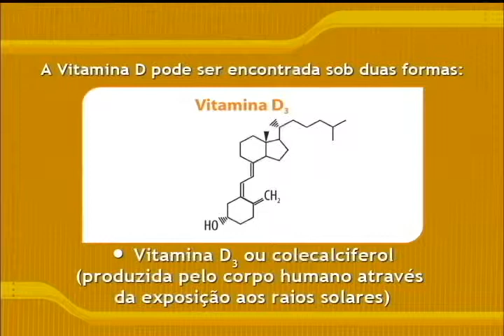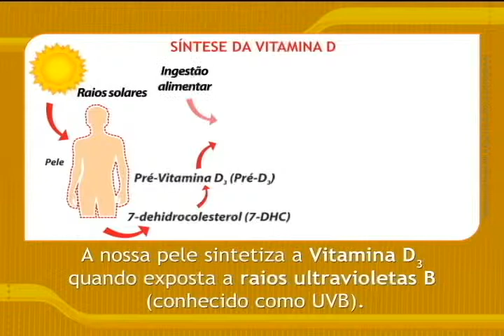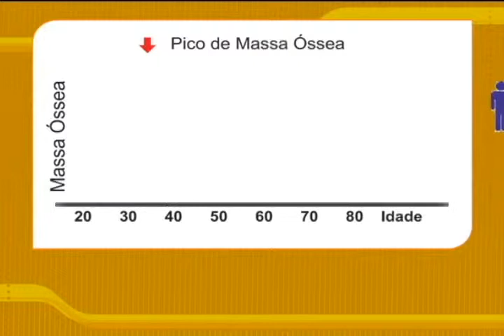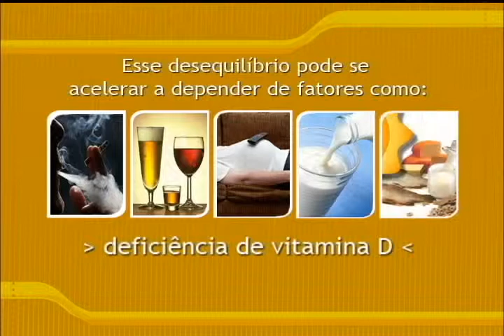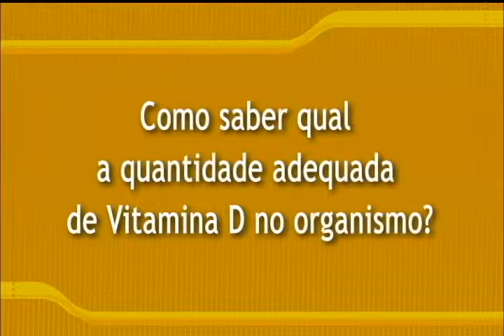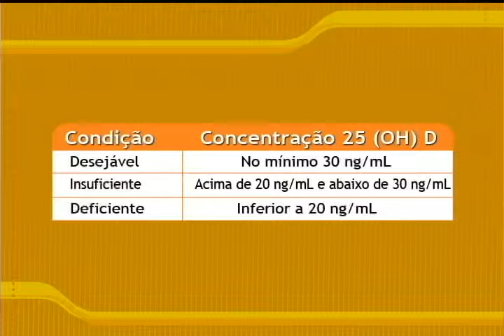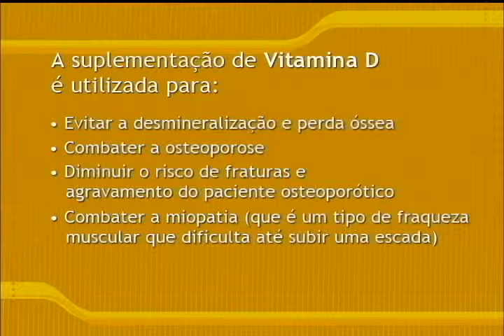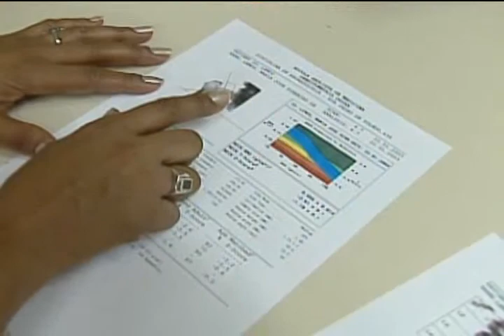VITAMINA D | SÉRIE SAÚDE BRASIL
A vitamina D é essencial para o funcionamento do organismo humano e da boa qualidade de vida. A principal fonte é encontrada na irradiação solar, além de também estar presente em alguns alimentos.

É importante sabermos as funções da vitamina D e onde encontrá-la para obtermos uma boa qualidade de vida.